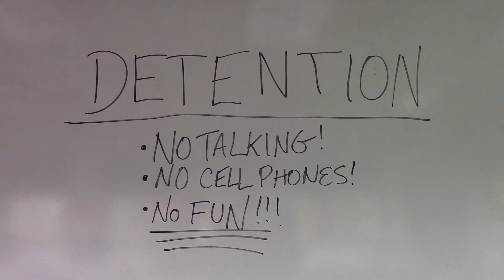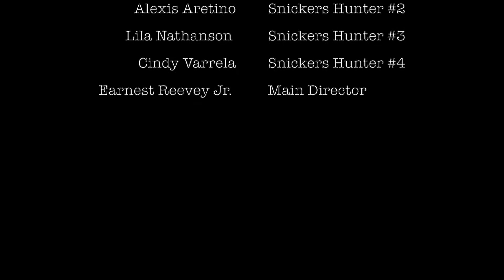The Stolen Snickers- LBMS 2016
This short film was made and submitted by students enrolled in TV Broadcasting/ Media for their final fall film.